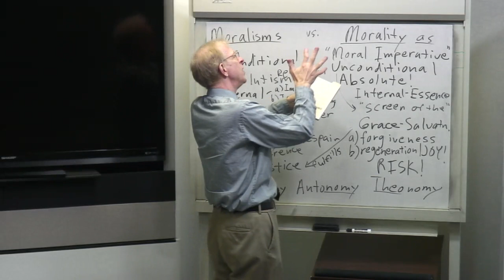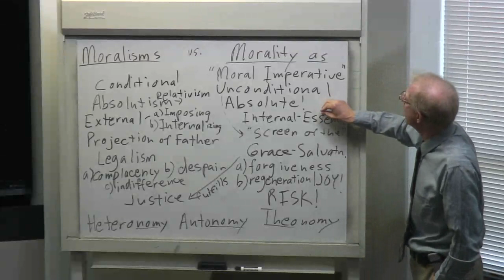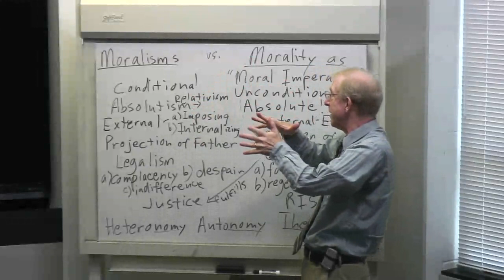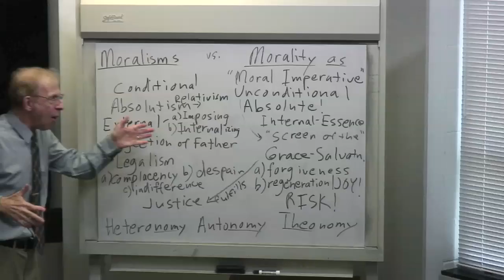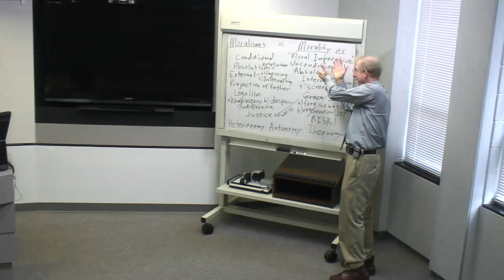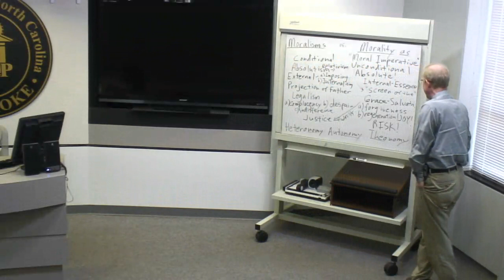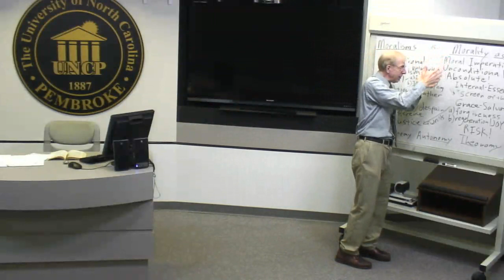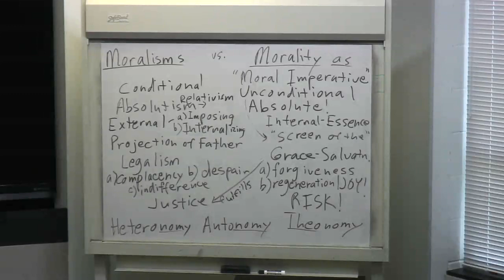Mini Lecture 9